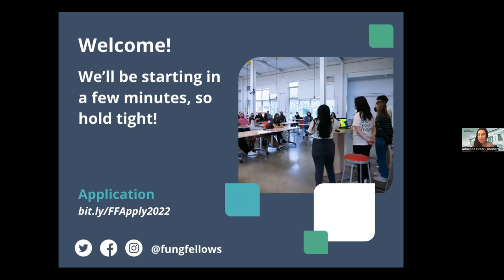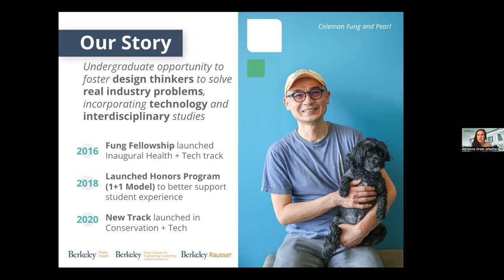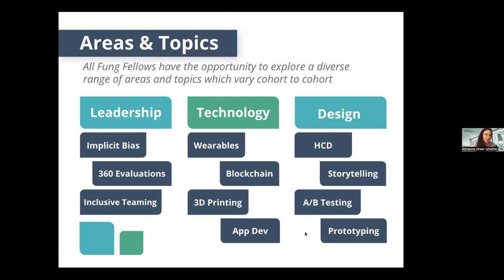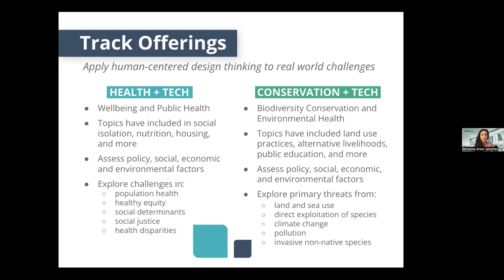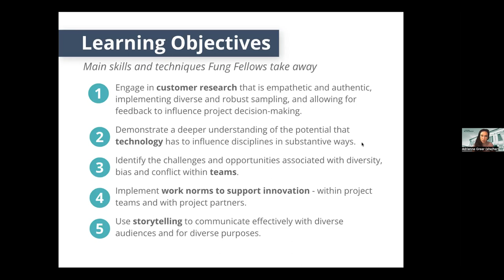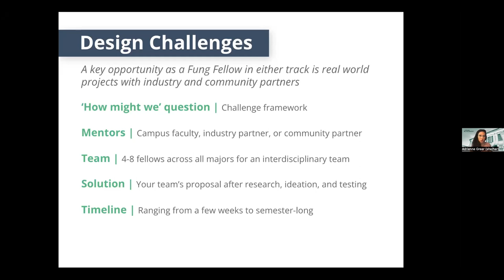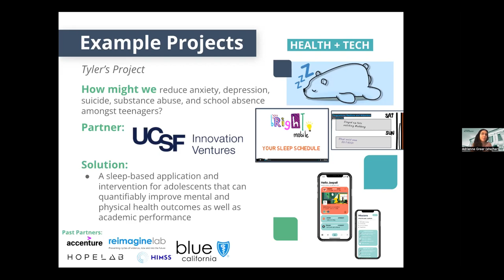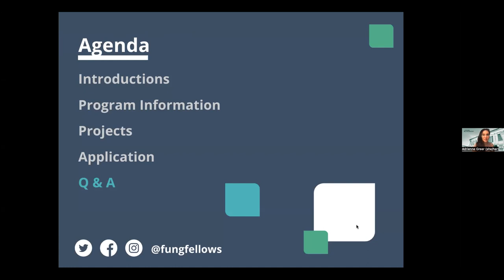UC Berkeley Fung Fellowship 2022-23 Transfer Student Application Online Info Session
The Fung Fellowship is a model of discovery education at UC Berkeley—an immersive undergraduate learning experience that inspires students to become innovators for social good. Partnering with the School of Public Health and the Rausser College of Natural Resources, the Fung Fellowship currently offers two courses - a Health + Tech track and a Conservation + Tech track - for students to choose from based on their passion, interest, and desired area for impact.

This application cycle is open to incoming juniors transfers (Class of 2024) and rising transfer seniors (Class of 2023) from ANY major. Apply by Friday, July 29, 2022 at 11:59pm PDT